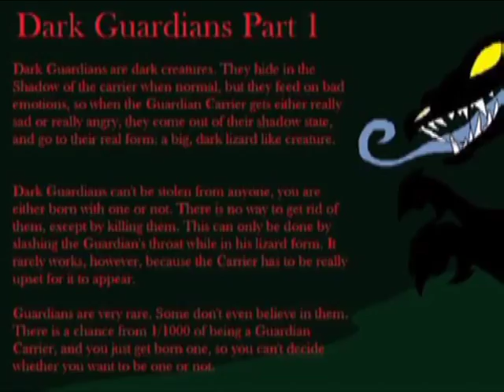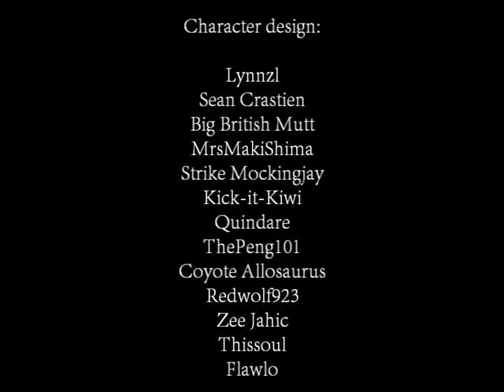Tales From the Alps: All Lone Ones | Episode 7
Content warnings: Very minor blood
All Lone Ones is not intended for children and contains mature themes, violence, ableism, blood and animal death.
Episode 7: This is Our Home
Abbie discovers that one of the Cattledogs is an old friend of hers. Meanwhile, Rufus has arrived at the Main Base of the Clan.
Original Air Date: May 22nd, 2015

WHY WEREN'T YOU AT ELF PRACTICE?111!!!11!

Lip sync issues and some jump cuts but I no longer care so please don't complain about it, I'm not going to bother fixing it anyways.

So here we have the redo of episode 7, which is probably the most tedious episode because it's the longest and to me feels the most painful. At least the old one did. There's some stuff going on.

Stuff to look out for in this episode:
-Silkey once more seeming disoriented
-The "big reveal" of Rufus (yes, I changed him from black to red because I hated his old design).
-Abbie and Strike used to be friends
-Oney seems to be disoriented by Lynn having her shoulders high. What could that be???!!!